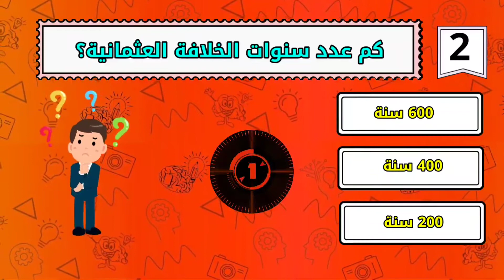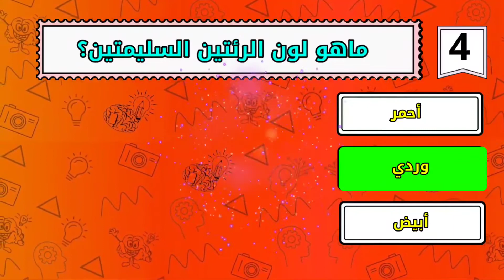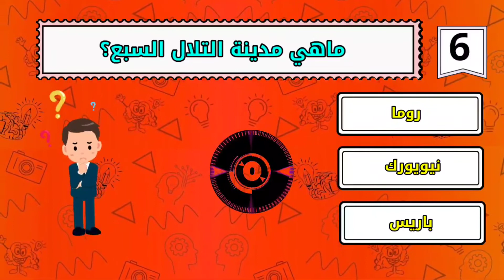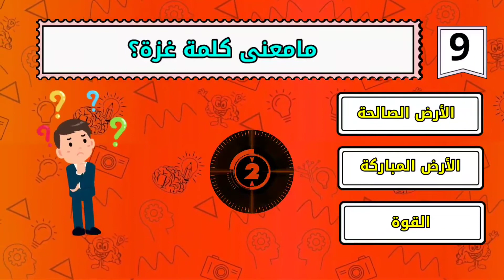مسابقة أسئلة وأجوبة دينية صعبة مع الإختيارات |اختبر معلوماتك في سؤال وجواب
مسابقة أسئلة وأجوبة  دينية صعبة مع الإختيارات

اختبر معلوماتك الدينية والثقافية في سؤال وجواب تحديات ومعلومات جديدة لاختبار مدى ذكاء المتلقي ومعرفته
لاتنسى مشاركتنا عدد الأسئلة التي استطعت الإجابة عليها في التعليقات لتشجيعنا على الإستمرار ان شاءالله
اسئلة_دينية أسئلة
معلومات معلوماتك